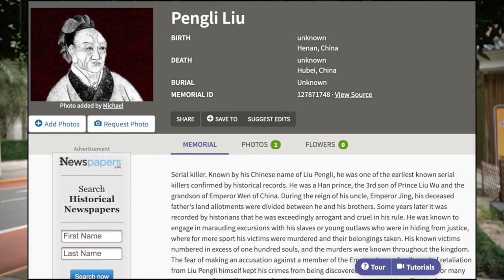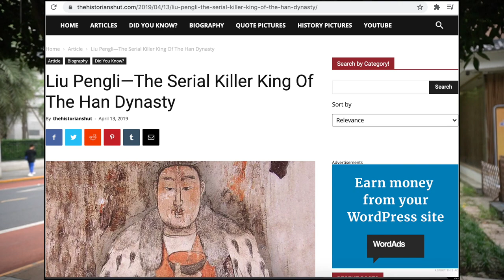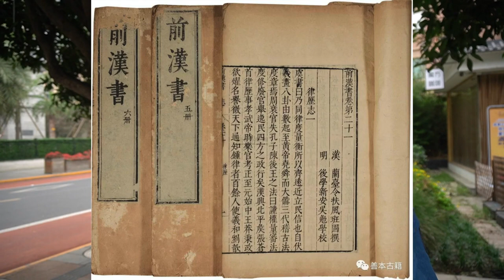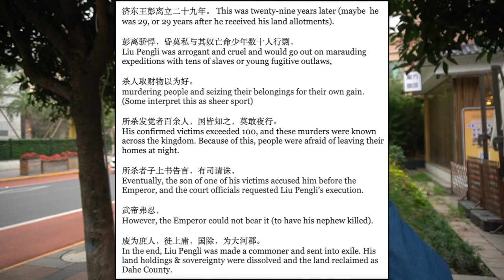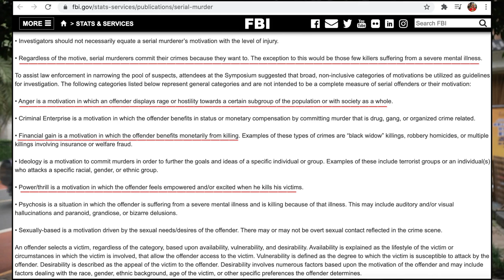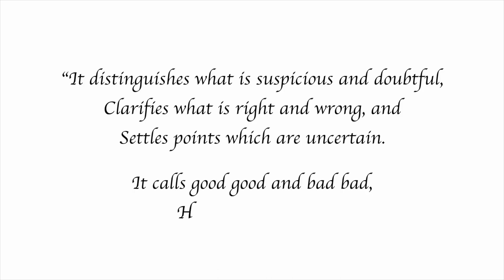The World First Serial Killer WAS CHINESE?? ...or WAS he....? | Liu Pengli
This is the story of Liu Pengli / Pengli Liu - the Han Dynasty's royal serial killer and quite possibly the world's first serial killer. The first of his kind, according to historical sources, anyway. It's quite the title, right?! Well...it's quite the story, and something that maybe ancient China wouldn't want you to know about, but it's worth reading and discussing! Here's what we know:

济东王彭离立二十九年。彭离骄悍，昏莫私与其奴亡命少年数十人行剽，杀人取财物以为好。所杀发觉者百余人，国皆知之，莫敢夜行。所杀者子上书告言，有司请诛，武帝弗忍，废为庶人，徙上庸，国除，为大河郡。

"This was twenty-nine years later (maybe  he was 29, or 29 years after he received his land allotments). Liu Pengli was arrogant and cruel and would go out on marauding expeditions with tens of slaves or young fugitive outlaws, murdering people and seizing their belongings for their own gain. (Some interpret this as sheer sport). His confirmed victims exceeded 100, and these murders were known across the kingdom. Because of this, people were afraid of leaving their homes at night. Eventually, the son of one of his victims accused him before the Emperor, and the court officials requested Liu Pengli’s execution. However, the Emperor could not bear it (to have his nephew killed). In the end, Liu Pengli was made a commoner and sent into exile. His land holdings & sovereignty were dissolved and the land reclaimed as Dahe County."

Is it really this simple, though? We could get into the historiography of the source itself, if it's something you'd like to talk about! Records of the Grand Historian is a hell of a work! Well done, Sima Qian!